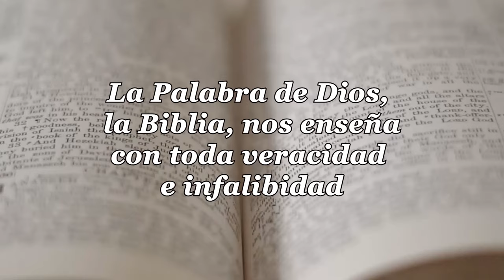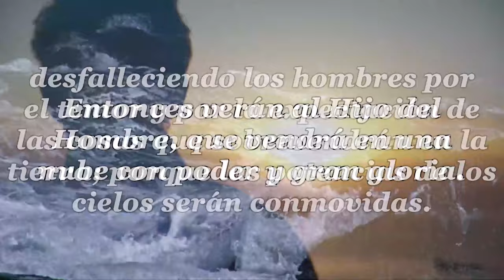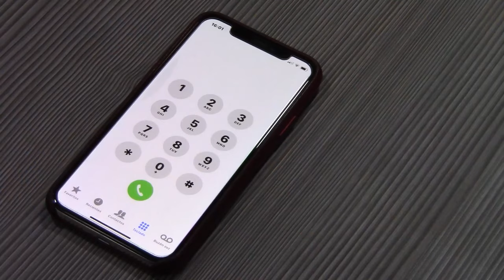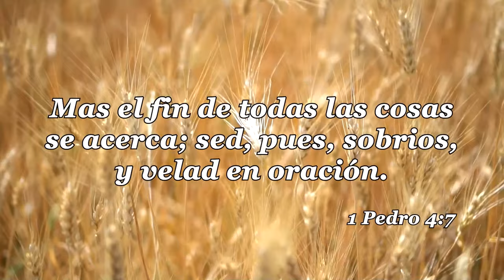85-LA IGLESIA Y LAS ULTIMAS COSAS